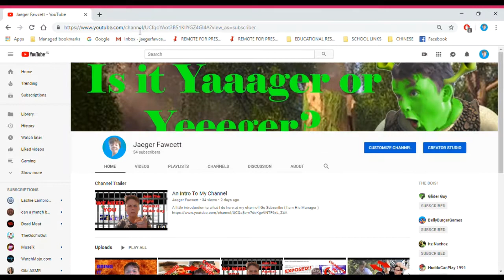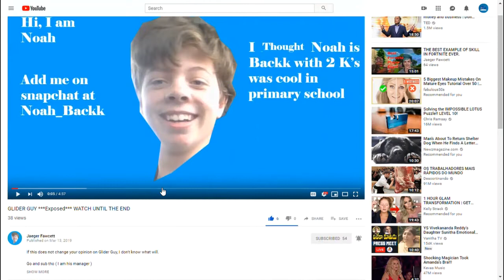Jaeger vs Glider Guy Playground Match???